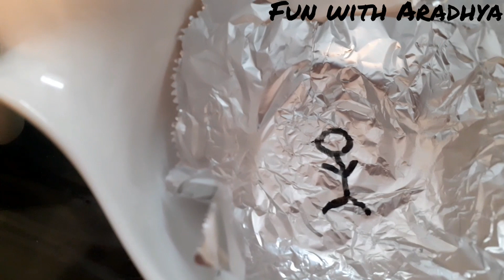Easy DIY Science Experiment Drawing Float With Magic Marker Trick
Here is my video about Easy Diy Science Experiment Drawing Float with Magic Marker Trick. Its super easy and fun to do for kids at home, school and with friends.